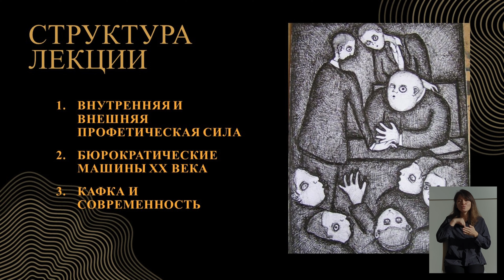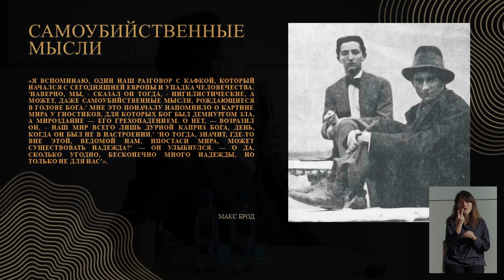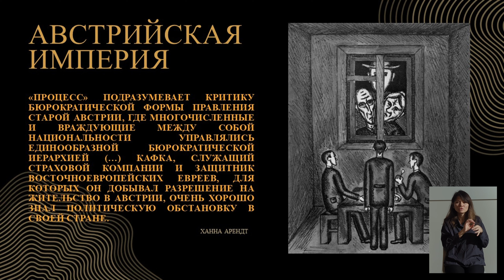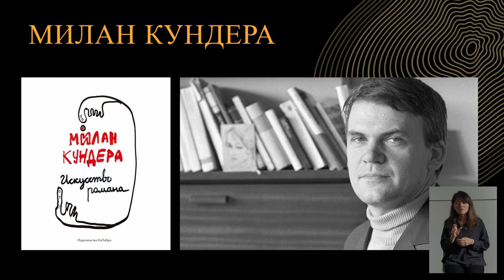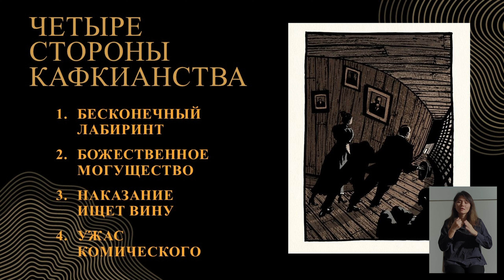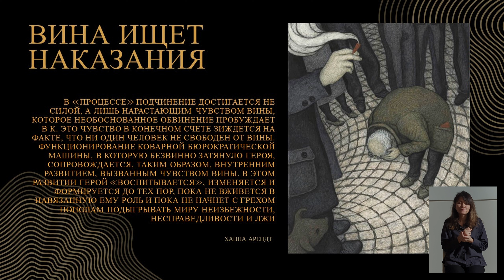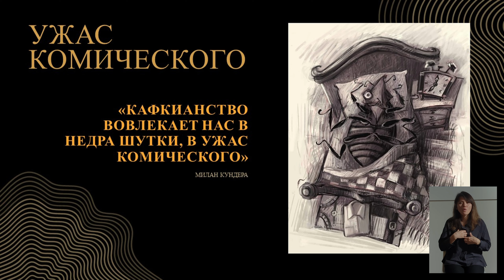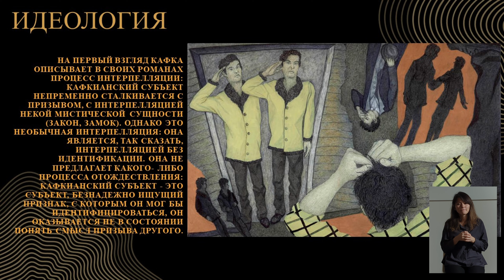Лекция «"Божественность" бюрократических машин: как Франц Кафка предвосхитил современность?»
15 октября 2023 года в рамках образовательной программы к выставке «Процесс. Франц Кафка и искусство XX века» состоялась лекция Евгения Цуркана о связи литературного наследия одного из выдающихся писателей прошлого века и трудов Жиля Делеза, Марка Фишера и Славоя Жижека.